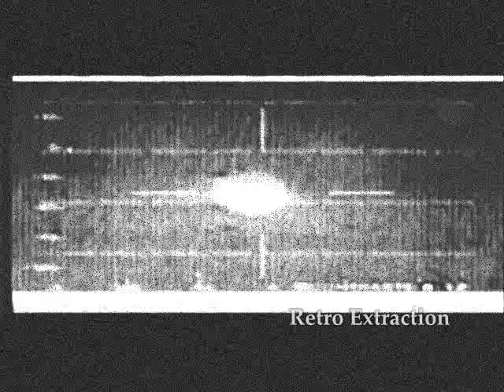Retro Extraction - vocal mix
Video Szene: Stanley Kubrik / Odyssee 2001